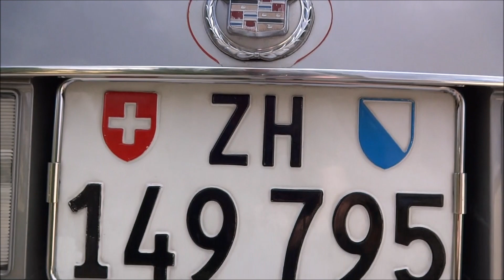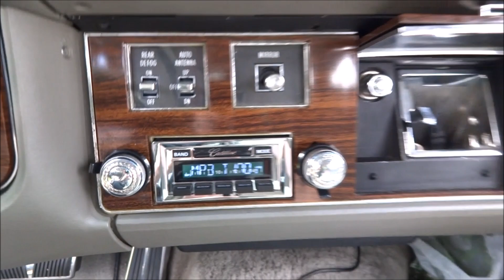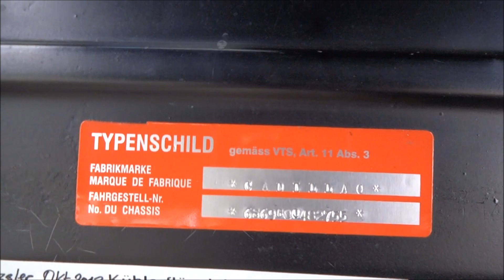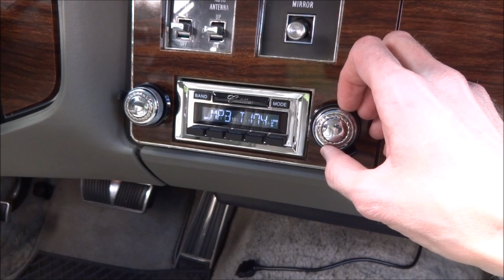Inside Outside Review, Cadillac Seville Elegante 1978